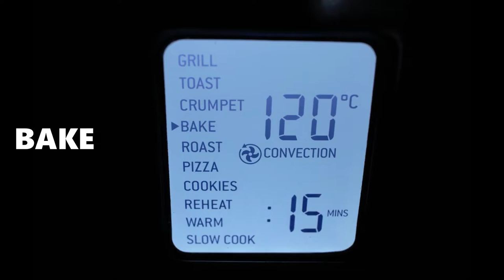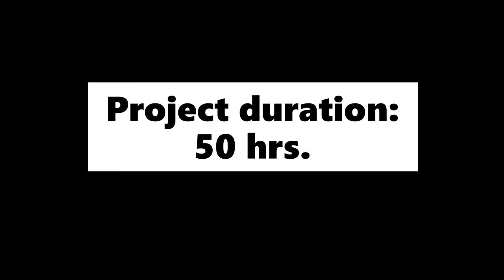I designed a Mandala Wine Decanter reusing bottle, Air Dry & Polymer Clay | Timelapse | Upcycling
I designed a Mandala Wine Decanter by re-using an empty wine glass bottle and combined it with polymer clay, airdry clay, rhinestones and beads. On my next video, I'll design two metal goblets to match this wine decanter.

MATERIALS:
-re-used wine glass bottle
-cork cover (47 x 37 x 35 mm)
-air dry clay
-polymer clay
-bakeable adhesive
-t-8000 adhesive
-aluminum foil
-acrylic paints + fine point brushes
-rhinestones
-metal and seed beads
-black pearl beads
-gold round pin
-aluminum wire and craft pliers
-cardboard and bond paper
-black superfine permanent marker
-alcohol (wipe on bottle before sketching)
-old cloth or paper towels